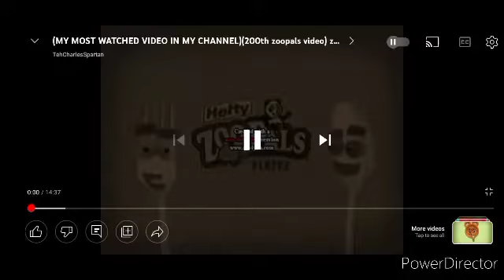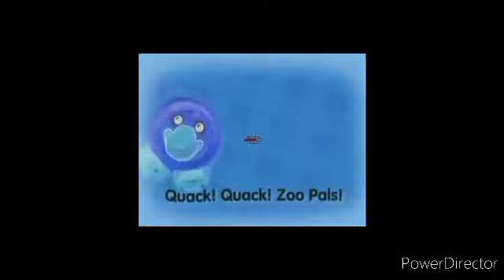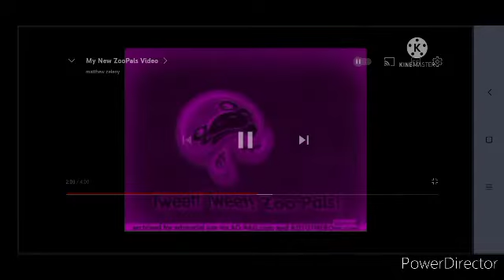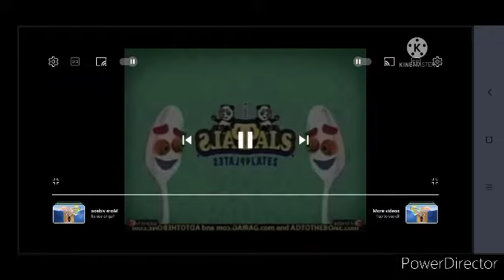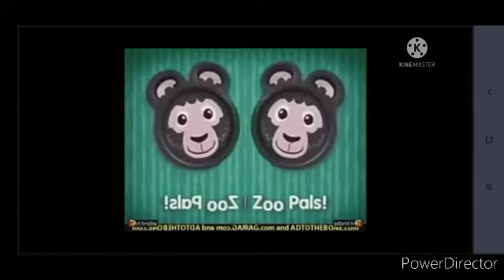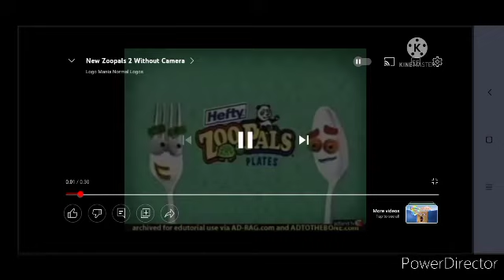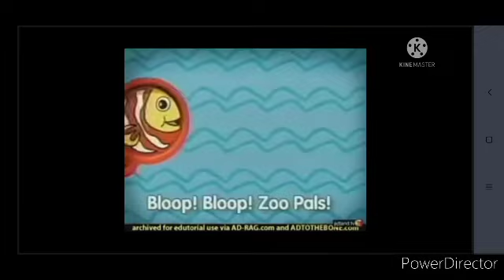zoopals effects 2